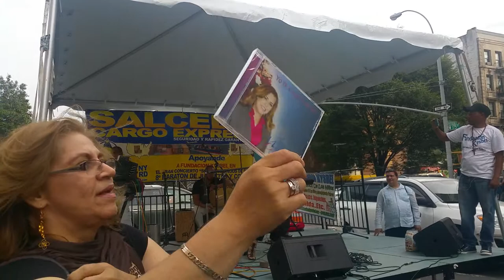Magie Camilo in the grand concierto